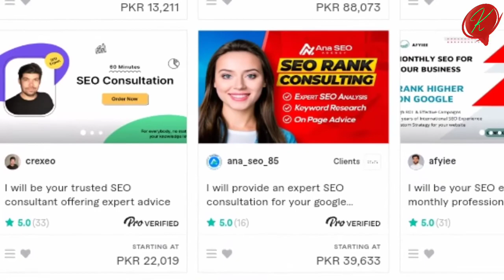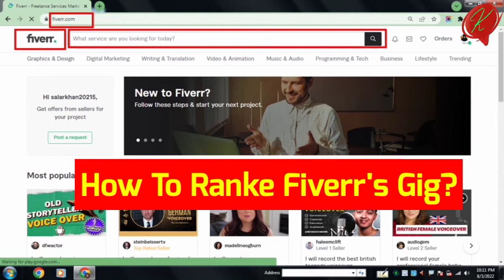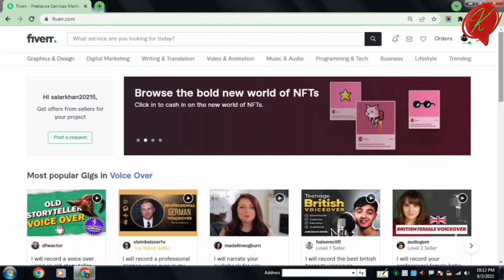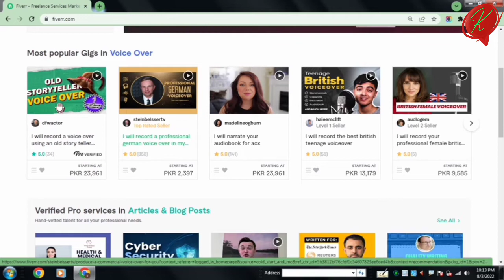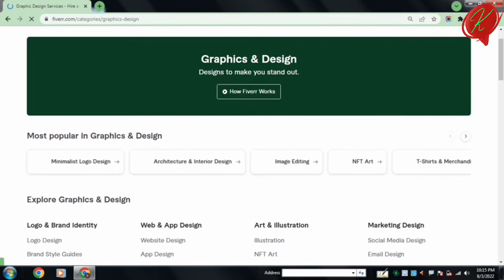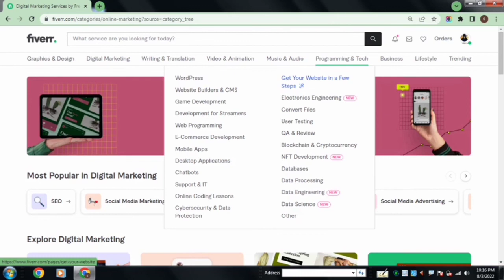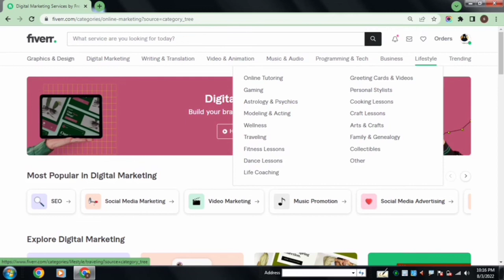How To Earn From Fiverr in Urdu/Pashtu | Fiverr Course Beginners To Advance 2022 | Lecture#01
how to earn from Fiverr in Pakistan
how to earn from Fiverr beginners
how to earn from Fiverr without skills
how to earn from Fiverr in Pakistan without investment
how to create Fiverr account and gig full tutorial in urdu
   Welcome To our Youtube Official Channel, Khayal Techwala!

Dear friends in this video I am gonna to reveal a secret way of online earning. If you are a teacher, students, skilled, unskilled, employed, unemployed, male or female, this video is going to be a game changer in your life.
After watching this amazing video you will not regret spent a few minutes of your life. I will tell you how to earn money online with and without skills, you can earn a handsome amount by using fiverr.
I hope you will enjoy this vide and will appreciate us in terms of more likes, comments and subscribes.
Do watching our YouTube channel for more online earning tips and tricks.
Regards!
Khayal Techwala… .

🔥YouTube Course For Beginners To Advance Learners 2022